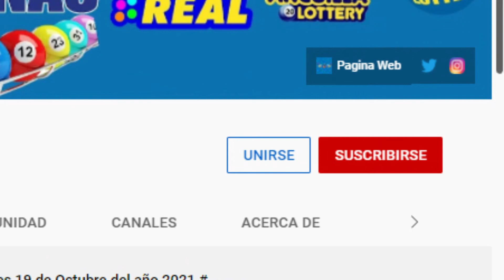Lotería Florida Noche Resultados de hoy Lunes 18 de Abril del 2022